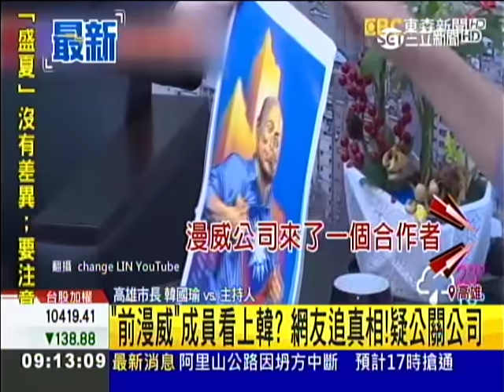火速打臉！韓國瑜自爆成漫威英雄 「唬爛俠」笑翻眾人20190514091224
韓國瑜自爆，漫威公司來了一位合作者，對方覺得他的故事非常神奇，「他們想要在漫威來發表我的故事」，主持人劉寶傑聽完反問「漫威？」韓國瑜則補充說道「就蜘蛛人啊、鋼鐵人啊（的公司）」。
網友集思廣益，紛紛留言「白日夢唬爛王」、「唬爛俠無誤」、「MONEY KING」、「直銷隊長」、「膨風俠」、「Captain Rich」、「發財王」、「豪嘯郎」，引發熱議。